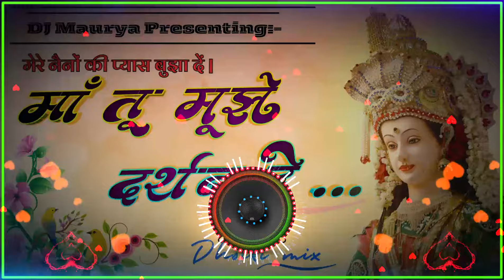Maa Tu Mujhe Darshan De || मेरे नैनो की प्यास बुझा दे || DJ Hard Dhoki Mix Song | Navratri Song 2024